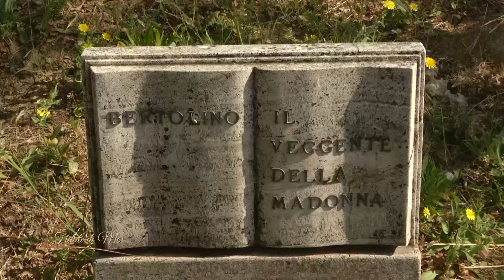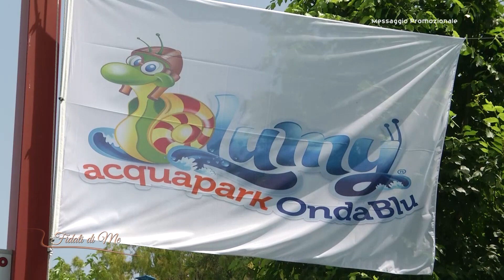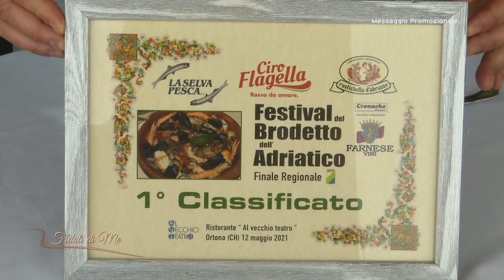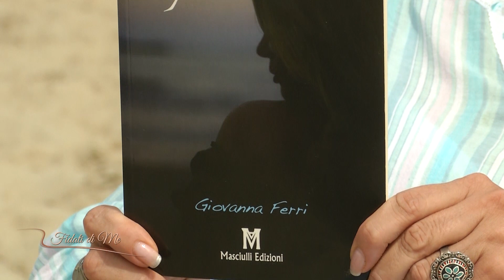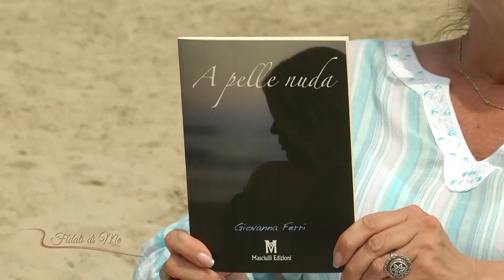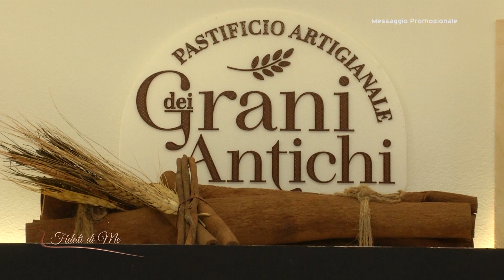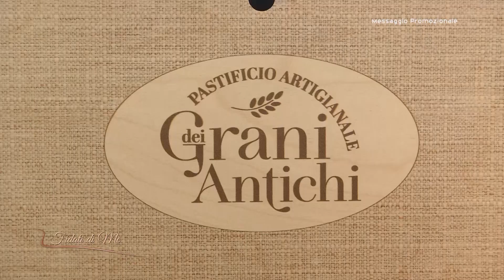Fidati di me Estate del 13/07/2022